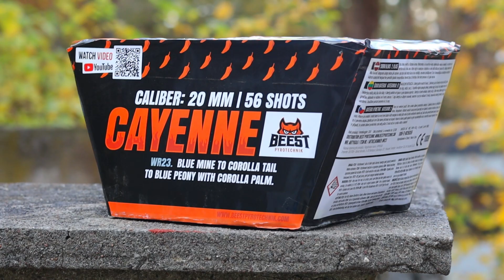Wyrzutnia Cayenne 56 strzałów 0,8"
Wyrzutnia Cayenne WR23 od producenta Dextrin
Ilość strzałów: 56
Kaliber: 0,8"
Kategoria: F2
Produkt posiada certyfikat CE